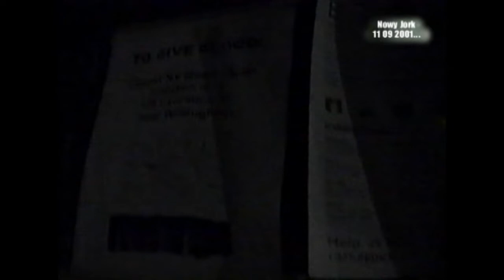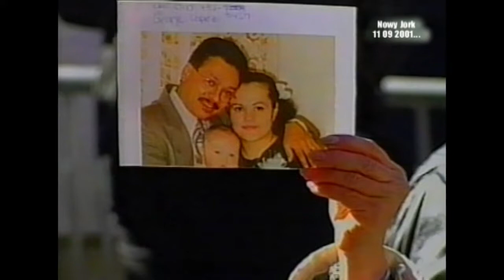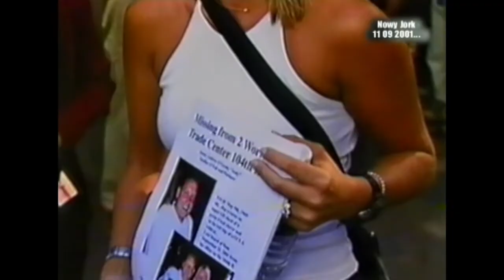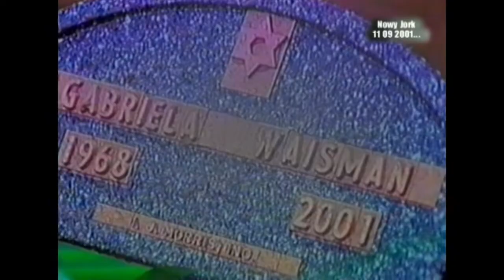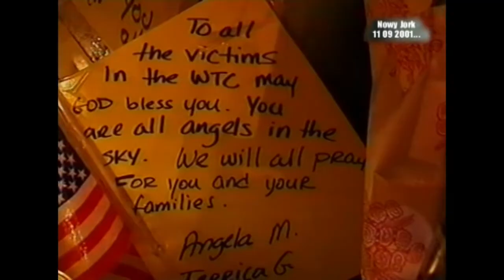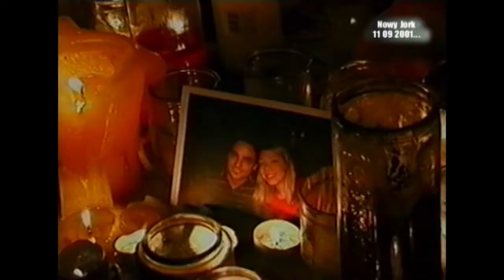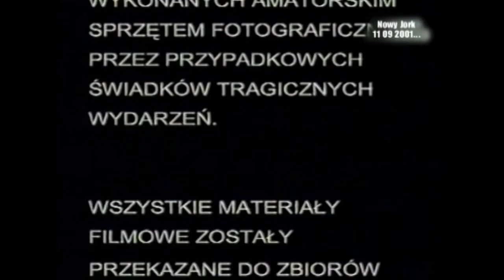IN MEMORIAM - Nowy Jork 11 września 2001...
Jest to jeden z lepszych filmów dokumentalnych pokazujących tamte, pamiętne tragiczne wydarzenia.

W filmie wykorzystano utwór God Bless America
Wykonanie utworu - Daniel Rodriguez